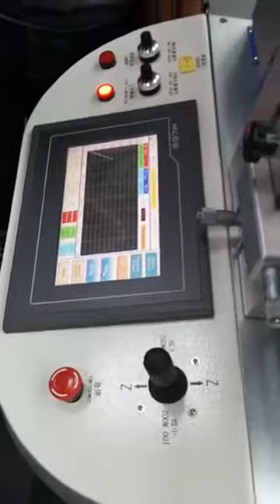KIC Thermal profiler for smt reflow oven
Good Quality KIC thermal profiler for smt reflow oven , easy to use for smt machine line , We can support you all smt machine and parts , such as pick and place machine, feeder, nozzle, pcb esd magazine rack,kic thermal profiler and so on.please feel free JOY Liang contact whatsapp:+ ,eamil: ,skype:sensenhenhao,wechat:JoyLY0322